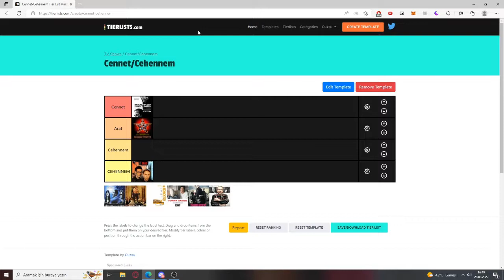FİLMLERİ CENNETE VE CEHENNEME YOLLADIK! Bölüm 1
Bu video aşağıdaki filmler hakkında spoiler içerir.
The Sunset Limited
Boogie Nights
Bang Bang You're Dead